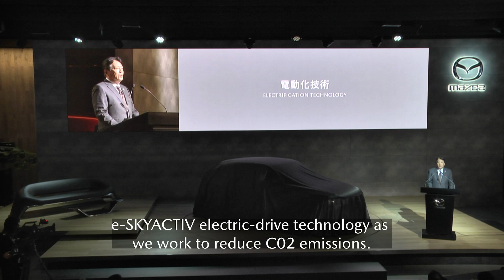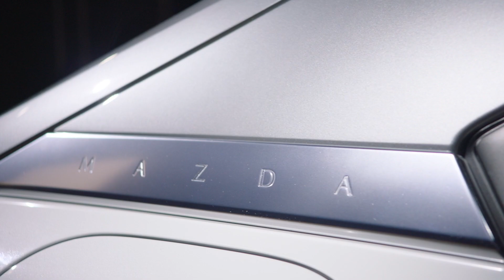2020 Mazda MX-30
Mazda’s first production electric car, the Mazda MX-30, available now for pre-order following its premiere at the Tokyo Motor Show, has been developed for customers who don’t want to sacrifice driving pleasure when they buy an electric car.

With its unique freestyle doors, ecological materials and right-sized battery giving a range of approximately 200km, exceeding the 48km average daily drive of the European customer, the Mazda MX-30 marks another positive step in Mazda’s multi-solution approach to reducing emissions following the recent arrival of the innovative Skyactiv-X engine.